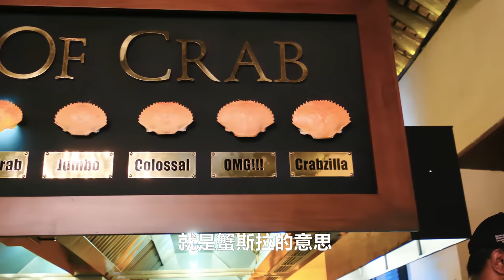1.9公斤巨型青泥蟹，一只蟹250美元，斯里兰卡最好的海鲜！| 螃蟹 | 青蟹 | 海鲜 | 虾 | 美食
1.9公斤巨型青泥蟹，一只蟹250美元，斯里兰卡最好的海鲜！| 螃蟹 | 青蟹 | 海鲜 | 虾 | 美食 |

今天Yooupi来到了斯里兰卡的首都科伦坡，在这里藏着一家连续多年获得亚洲最佳餐厅前50的餐馆，很多人都催我去感受一下的螃蟹部，我预定了一只重达1.9公斤的斯里兰卡青蟹，体型堪比怪兽，巨大的钳子！还有和胳膊一样粗的罗氏虾。用经典的黄油香蒜做法烹饪，感受一下来自斯里兰卡的顶级海鲜美味。
更多有趣海外视频，记得关注Yooupi食途，每周六更新。

1.9kg Giant Green Mud Crab, $250 a crab, Sri Lanka's best seafood! | Crabs | Green Mud Crab | Seafood | Shrimp | Food |
Today Yooupi is in Colombo, the capital of Sri Lanka, where a restaurant that has won the top 50 best restaurants in Asia for many years is hidden, and the crab department that many have urged me to experience, I booked a Sri Lankan green crab weighing 1.9 kilograms, the size of a monster, with huge pincers! And Rochester prawns as thick as your arm. Cooked in the classic butter pesto style, crazy seafood! Get a taste of the top seafood delicacies from Sri Lanka.

其他不可错过的精彩内容:

斯里兰卡抓大青蟹，巨大钳子2斤重比手腕粗，做当地咖喱蟹美味

法国海里下笼子能抓什么？抓8斤重巨大螃蟹做奶油海鲜锅

在法国钓墨鱼，如何钓3斤重大墨鱼？做铁板烧鲜甜弹牙

法国逮小龙虾，泛滥无人吃，1小时抓5斤做麻辣小龙虾！

法国抓河鲜，1个笼子1根竿，小龙虾大鲤鱼疯狂上钩

法国抓河虾，3个虾笼下水能抓到什么？夏季河鲜美味滑嫩